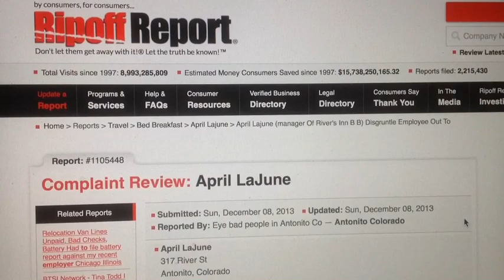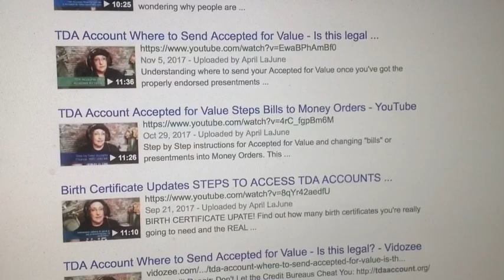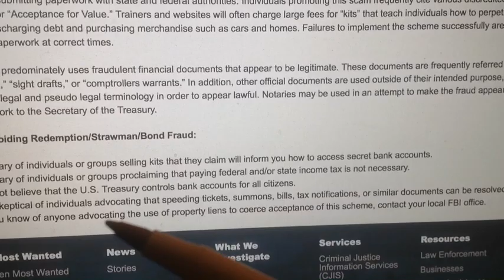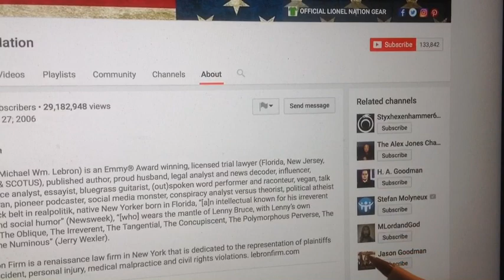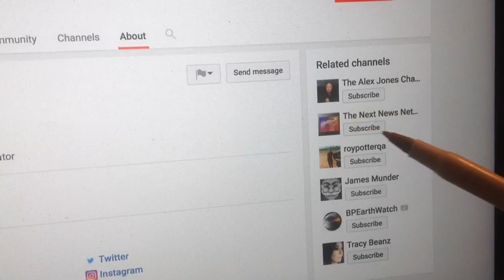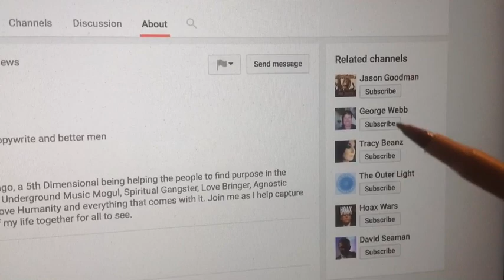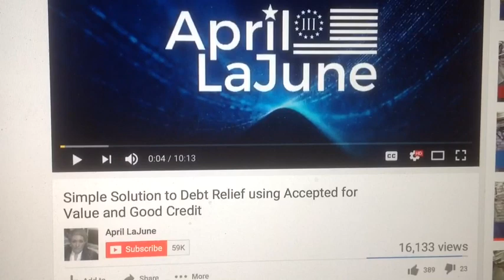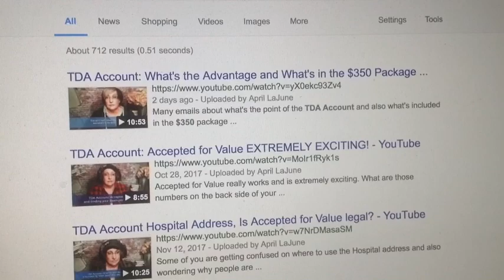Follow up Evidence on April LaJune "ACCEPTED FOR VALUE" Scam & Trump Matrix of Shills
The Trump Matrix of Shills and follow up evidence on the April LaJune Smell Test..,  "The Accepted for Value"  Scam !!!  Plus a long list of Donald Trump Shills who Promote the QAnon misdirection.  Alex Jonestein, David Seaman, Lombard Body language,  etc, etc, etc ..,